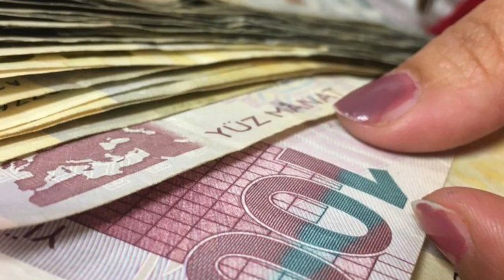Bakı, Sumqayıt və Abşeron üzrə pensiyalar yeni artımlarla ödənilib